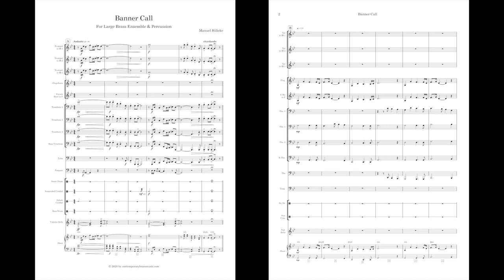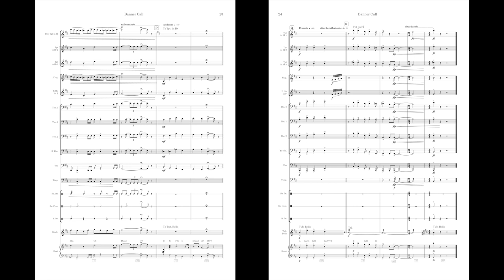"Banner Call" - for Large Brass Ensemble & Percussion (comp./arr.:M. Hilleke)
Contemporary Brass Music ist eine innovative Onlineplattform für Blechblasunterricht, bei der Remote-Checks auf der Grundlage einer umfangreichen Video-, Audio- und PDF-Bibliothek durchgeführt werden. Dieser YouTube-Kanal stellt einen Teil der Bibliothek dar. Die anderen 200 Videos befinden sich im CBM-Club.

Lerne, wie Du Dein Trompetenspiel wirklich verbesserst, Du Endlich sicherer, höher, länger, flexibler, geschmackvoller und schöner spielst. Contemporary Brass Music ermöglicht Dir, mit klug konzipierten Online-Seminaren, Videoanalysen, Onlinekursen, Handouts, Tutorials, Podcasts & Play-Alongs Dein Können kontinuierlich zu verbessern. Erhalte direktes Feedback von Deinem Coach Manuel Hilleke und entfalte jetzt Dein ganzes Potential in den Bereichen Musik, Technik, Methodik und Psyche. CBM ist für jeden Trompeter, jede Trompeterin geeignet, die ihr Üben auf ein neues Level bringen wollen. Außerdem ist das Konzept der Plattform dafür prädestiniert Instrumentalpädagogen die Kunst des Unterrichtens näher zu bringen.